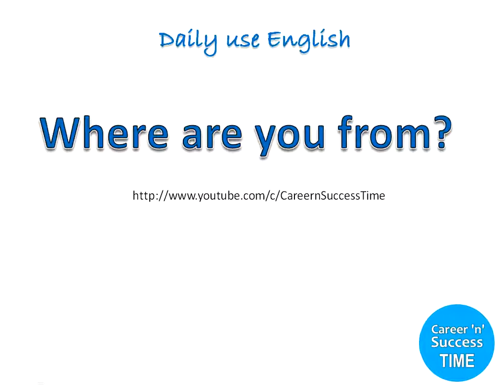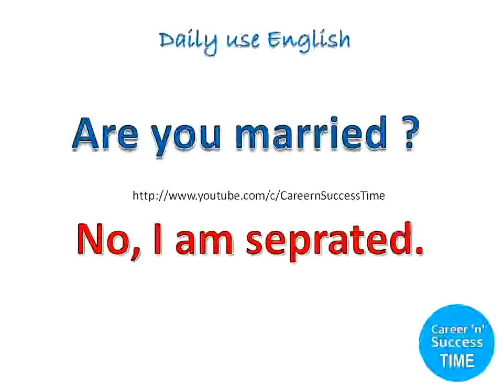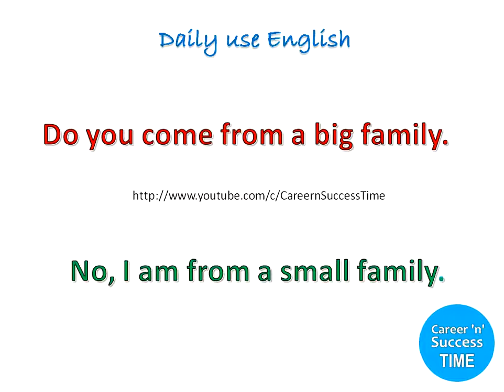use very helpful daily english speaking sentance - practice course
English Dialogues - Everyday Conversation Speaking English Practice - Daily English english kaise sinkhen,

0:00 Are you from New york ?
0:25 Where are you from?
0:39 Do you have a partner?
0:55 Are you married ?
1:10 Is she married ?
1:24 Is she single?
1:43 Have you got any brother or sister
2:20 Do you come from a big family.
2:40 Who are they?